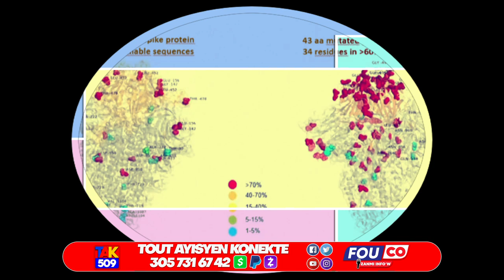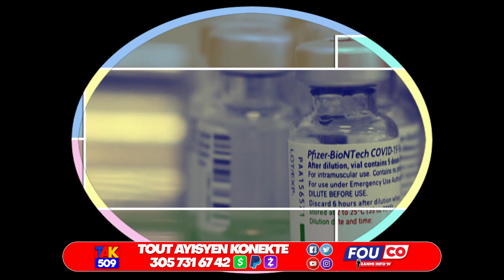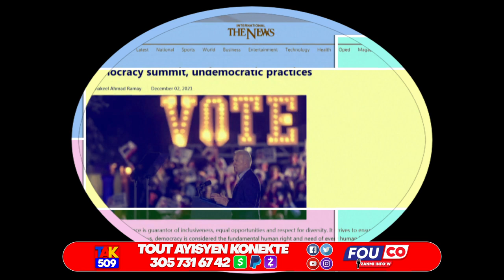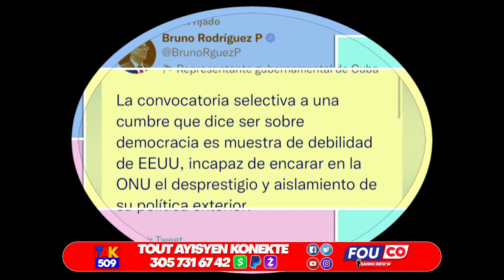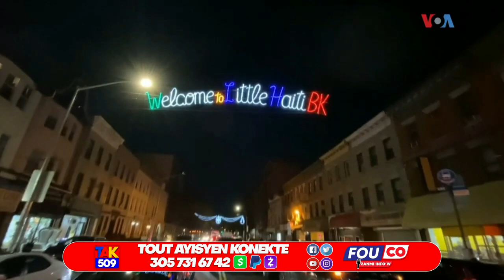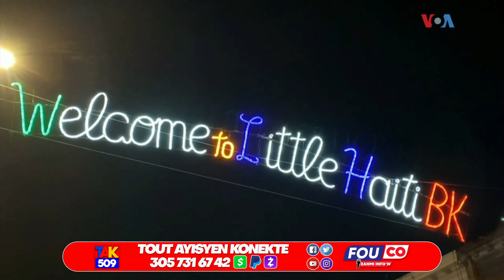Lapolis ranpe komisarya boule…Izo frape 400mawozo Tranble FBI…Ariel mete tout Bagay klè / Fouco